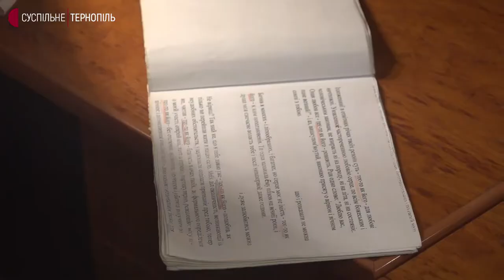Глядачам показали музичну комедію "Наталка Полтавка"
Квитки на неї придбали понад 100 людей. Про це розповів директор театру Борис Репка. За його словами, це перша вистава від початку повномасштабного вторгнення російських військ на територію України. Роль головної героїні виконувала актриса Наталія Черненко. Жінка розповідає, глядачі мали побачити цю виставу ще 24 лютого, але через воєнні дії її скасували. Актриса готується до виступу у своїй гримерці.